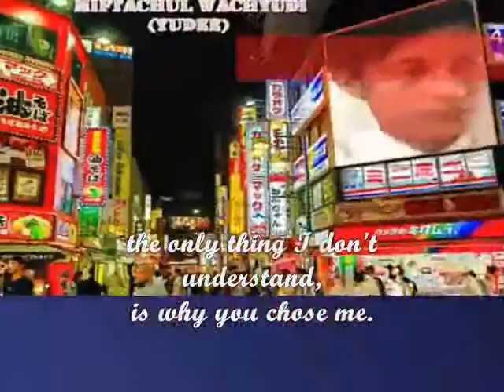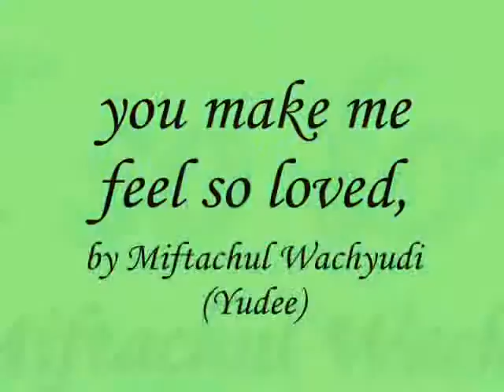you make me feel so loved,.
do.
do so
Money is an excellent servant, but the host
very bad.